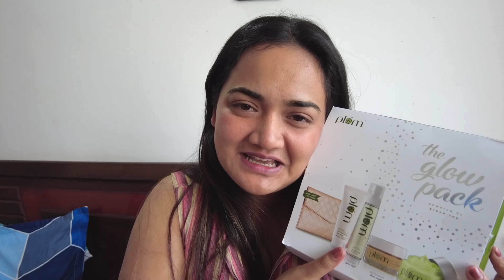Plum Green Tea Glow Pack | Review and Unboxing | Facewash, FaceMist, Scrub & Night Gel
Hey Everyone, I am back with another video this week. As you all know, it's the festive season of Diwali and all of us want to look at our very best during the Diwali. I wanted to go for a facial right before, but considering the high costs and appointment struggles, I thought of doing my facial at Home.

In the process, I researched some Facial/Glow kits and combos that the brands offer and I stumbled upon the Face Glow Kit from Plum on Nykaa.

Oily skin can be tough to look after, which is why Plum Green Tea Glow Pack Gift Set is going to be your key to all-round skin care for your greasy and acne-prone skin. Go ahead, gift yourself and your loved ones some vegan skin lovin'!

Plum is inspired by the goodness in nature, and driven by the desire to be good and do good. Designed in a London studio, Plum products are always 100% vegan and cruelty-free. No parabens, phthalates or other doubtfuls - in any product.

You can avail amazing Diwali discounts on Nykaa - Link to buy the product

It really pushes me to make these videos and bring more relevant and educational content for you guys.😁